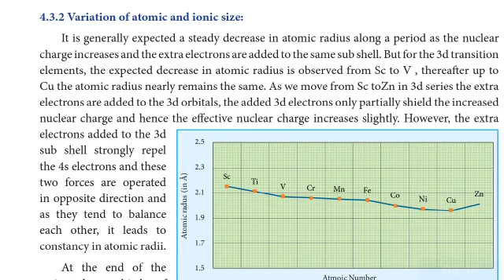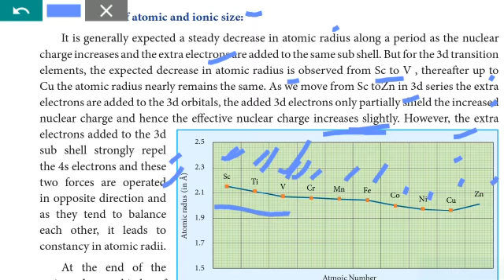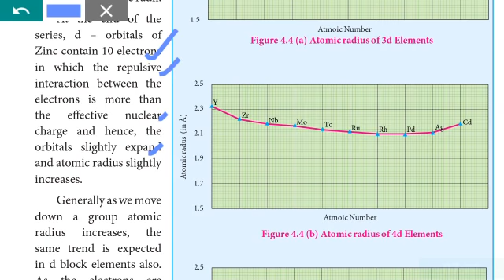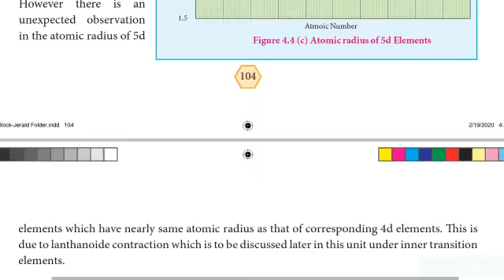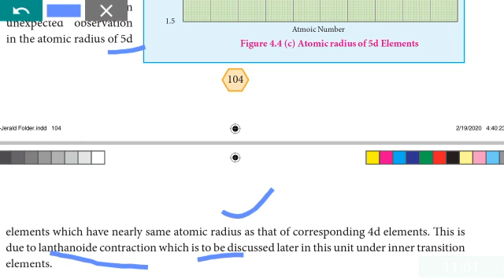Class 12th std | Chemistry| Samacheer kalvi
Unit 4 | Transition and inner transition elements|